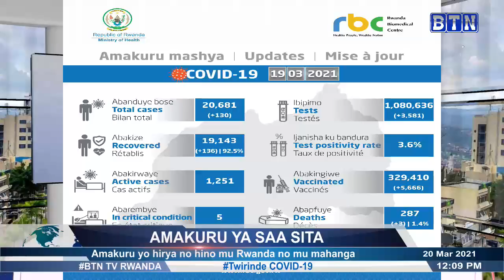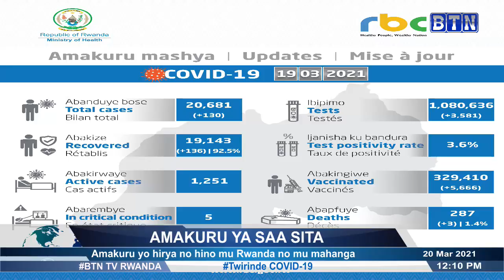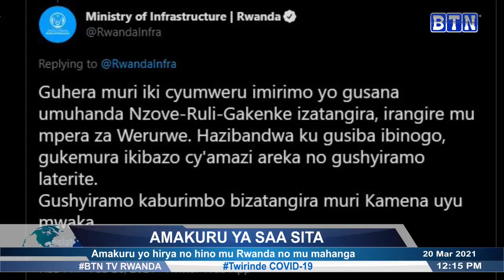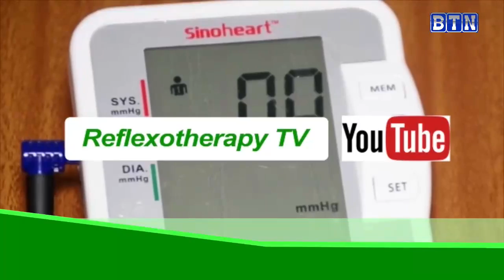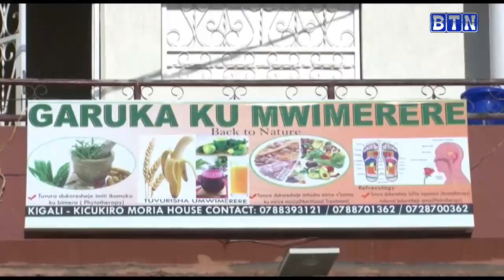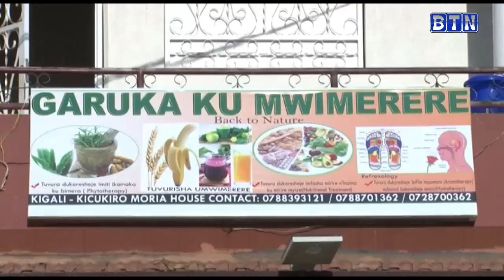AMAKURU YA SAA SITA 20/03: KAYONZA: Umugabo yagiye gucukura amabuye y'agaciro rwihishwa apfiramo